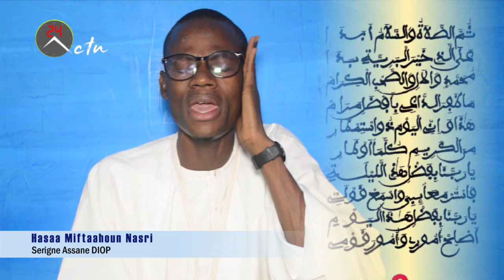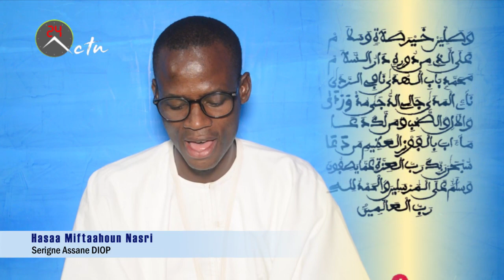INEDIT : Hasaa Miftaahoun Nasri par Serigne Assane DIOP